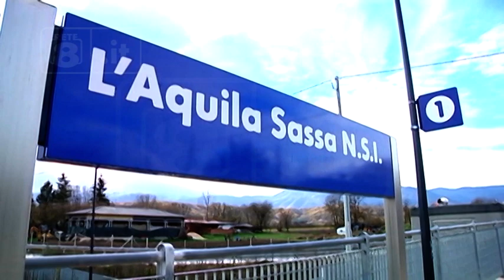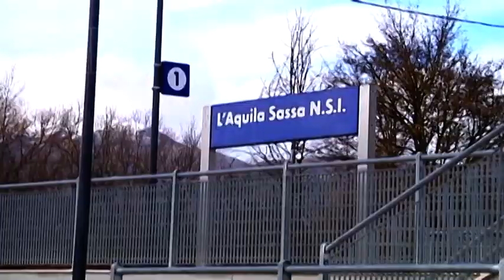Sassa - Cantiere ferroviario “Muro di Berlino”